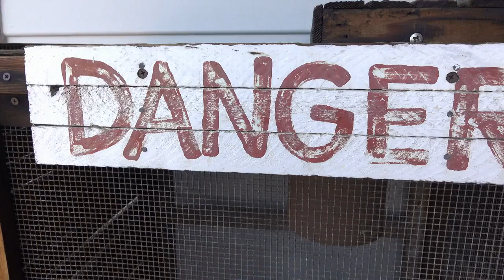Rahab and the spies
The video explores the story of Rahab and the spies from the Bible. It delves into the account found in the book of Joshua, where two Israelite spies are sent to scout out the city of Jericho. Rahab hides the spies and helps them escape. The video highlights the bravery and faith of Rahab, as well as the divine intervention that leads to the Israelites' victory over Jericho. It also explores the lessons and moral values that can be learned from this biblical narrative.